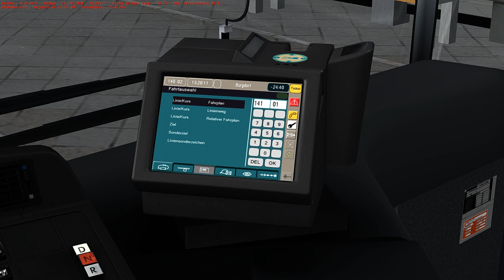OMSI 2 | #98: Winsenburg 2015 | Linien 140/141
Herzlich Willkommen zur 98. Folge OMSI 2!

Heute fahre ich mit dem Mercedes-Benz Citaro in Winsenburg 2015 auf den Linien 140 und 141.

Ich würde mich sehr über eine Spende freuen, die ich dann in neue Spiele/Addons investieren werde

Seid dabei und erlebt mit mir den spannenden Alltag eines Busfahrers! 😉

Danke an Tomskoopa für das Kanalbild und den Banner!😉

MODS
Map (nur noch dort downloadbar, Account nötig)

Dein GamingFreak!